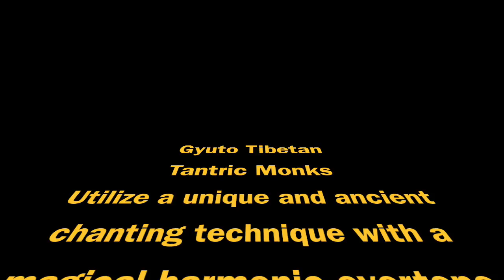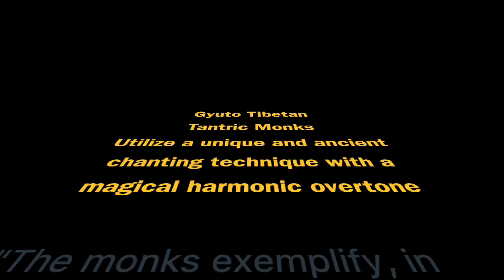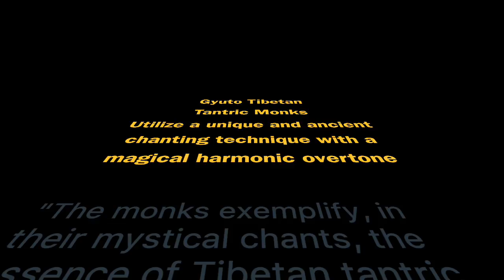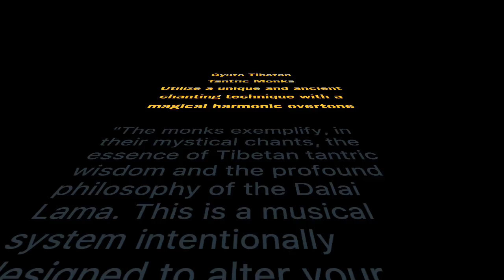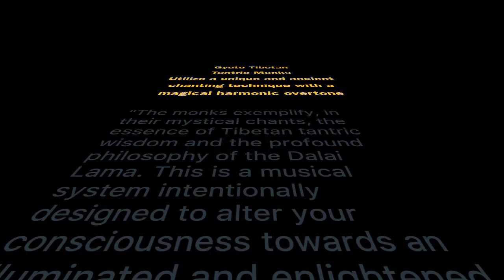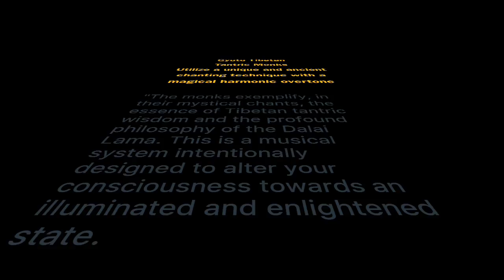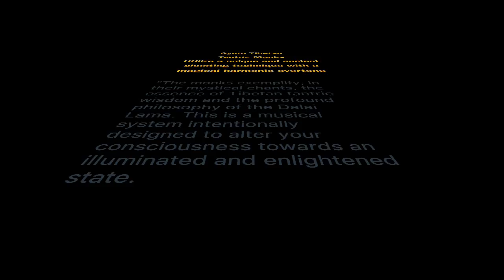Chanting by Tibetan Gyuto Monks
Experience the profound sacred music of traditional Tibetan spiritual chanting from the Dalai Lama's renowned Gyuto tantric monks. Masters of Tibetan Buddhist ritual music and ceremony, the monks chant in a unique deep harmonic overtone. Nominated for a Grammy award, their music has been critically acclaimed worldwide. "The monks exemplify, in their mystical chants, the essence of Tibetan tantric wisdom and the profound philosophy of the Dalai Lama. This is a musical system intentionally designed to alter your consciousness towards an illuminated and enlightened state."